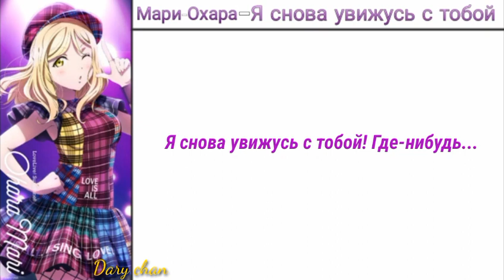Mari Ohara - Mata Kimi ni Aunda (russian lyrics) Love Live! Sunshine!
с днём рождения, наша шайни девочка!💜

одно из лучших новых соло у акв, хотя к голосу Мари у меня смешанные чувства (топ 2 из всех вышедших пока что соло, просто потому что я слишком люблю Йоу хе-хе)